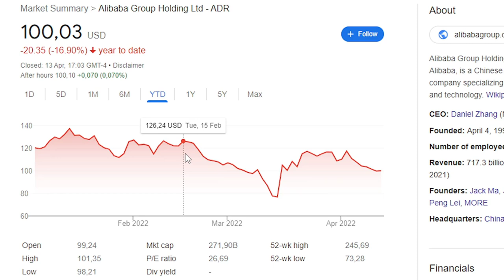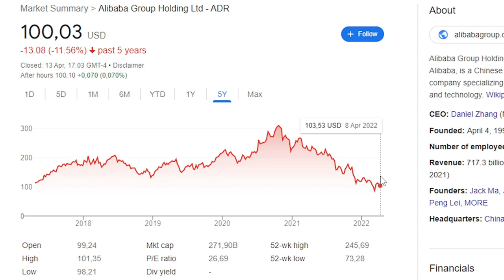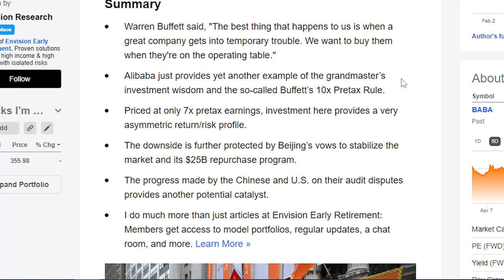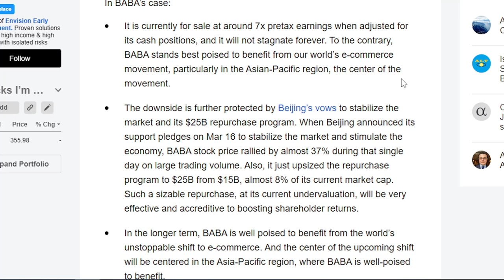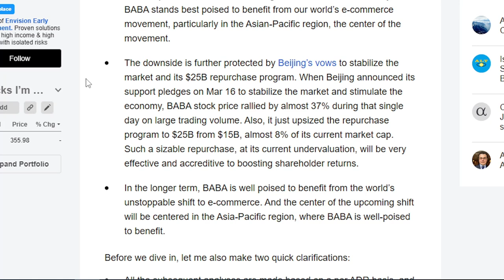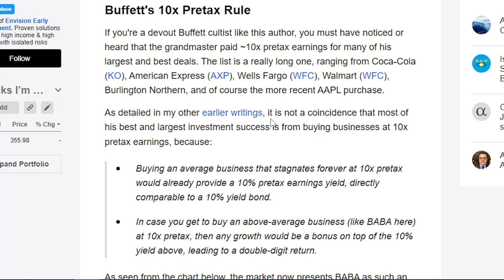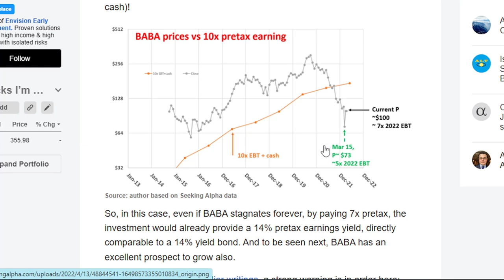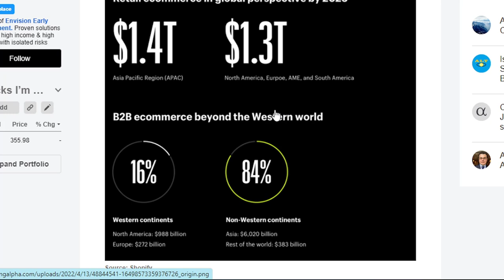I'M BUYING ALIBABA AFTER MUNGER SOLD! | Alibaba Stock Analysis | Alibaba Stock News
0:00 Introduction
2:16 Alibaba: Unjustifiably Cheap
10:14 Alibaba and E-Commerce

Today we will take a look at Alibaba and see what I have been doing since Charlie Munger cut his stake in half. Am I buying or am I getting nervous?